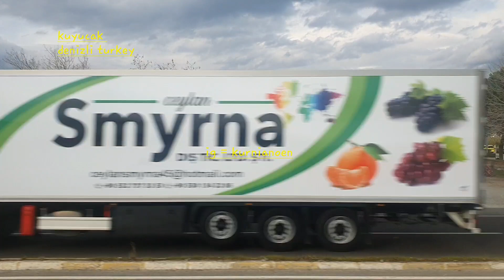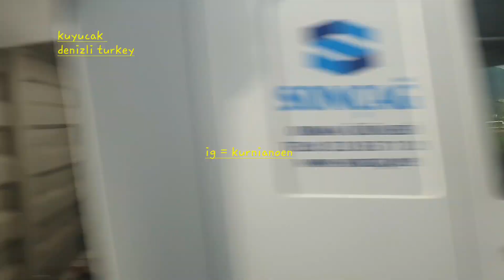keliling kuyucak denizli turkey, perjalanan ke pamukkale hierapolis ancient city